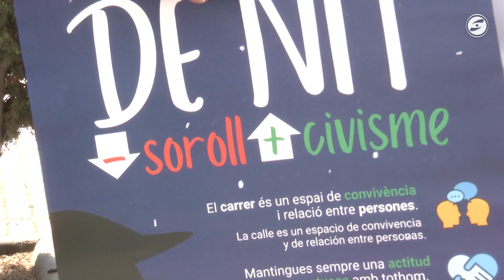"Menys soroll, més civisme", nova campanya per fomentar la convivència a Sant Pere de Ribes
Sant Pere de Ribes vol ser un municipi actiu i dinàmic, però també respectuós. Per aconseguir aquest doble objectiu, l’ajuntament tot just acaba d’iniciar una campanya que vol posar el focus en la necessitat de conscienciar la ciutadania sobre la necessitat de tenir actituds cíviques entre els veïns.

La campanya «Menys soroll, més civisme» vol incidir en la convivència a carrers i places del municipi, espais on especialment durant l’estiu la ciutadania hi fa vida. Es farà efectiva a través de la penjada de cartells a l’espai públic.

Les regidories de governació, comerç i espai públic lideren aquesta campanya, que té per objectiu treballar per la pedagogia de la convivència i el civisme i per fomentar la consciència col·lectiva de la comunitat, des del respecte entre uns i altres.

El municipi compta amb una ordenança reguladora de soroll i vibracions amb les mesures i instruments municipals necessaris per prevenir i corregir la contaminació acústica, però la voluntat del govern és, diuen, treballar per la sensibilització ciutadana i no per la sanció.